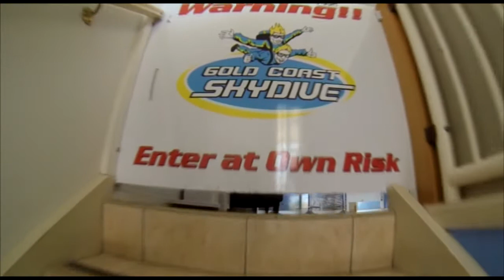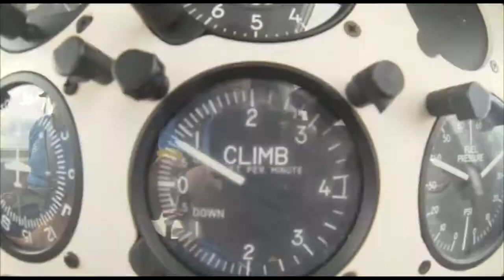Gold Coast Skydive - Amy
Skydiving Video - Amy